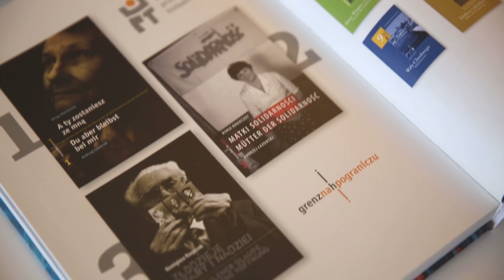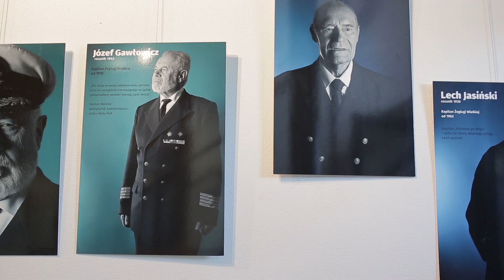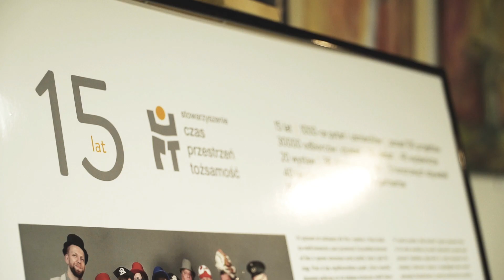15 lat Stowarzyszenia Czas Przestrzeń Tożsamość (CPT)